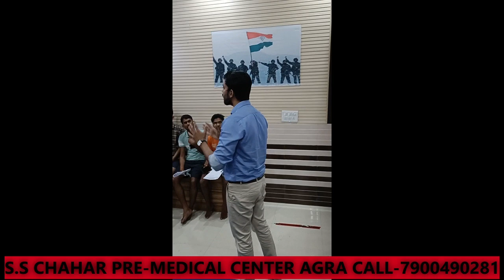मेडिकल कैसे होगा AIRFORCE (वायुवीर) 2023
AIRFORCE (वायुवीर) 2023 मेडिकल कैसे होगा |
PRE-MEDICAL KARWANE KE LIYE SAMPARK KAREN 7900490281,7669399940
INDIA'S NO.1 PRE-MEDICAL MEDICAL CENTER|
S.S CHAHAR PRE-MEDICAL CENTER AGRA.

► 𝐅𝐚𝐜𝐞𝐛𝐨𝐨𝐤 :-  S S CHAHAR ARMY AND PHYSICAL CENTER

पता-Plot No.2 राधा रानी कॉम्प्लेक्स राजीव द्रोपदी विहार, राधा स्वामी आश्रम के पास रोहता, आगरा |
SSC GD Medical Test Detail 2022 | SSC GD Medical Test | SSC GD Medical Test Video | SSC Medical | SSC GD Constable Medical Test | Complete Process of SSC GD Medical Test
| SSC GD Medical | CISF, BSF, CRPF, ITBT, SSB, NIA, SSF Medical Test Video | BSF RO| BSF RM | SSC GD Medical Kaise Hota hai?